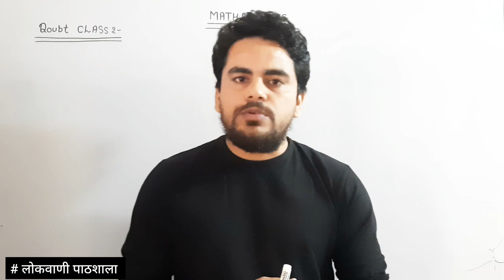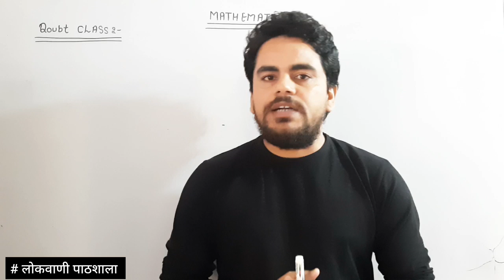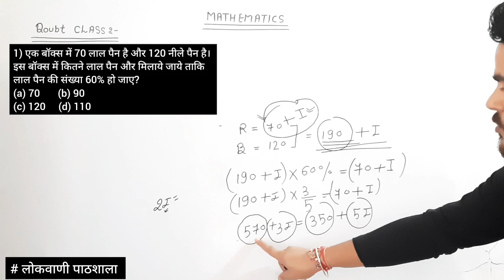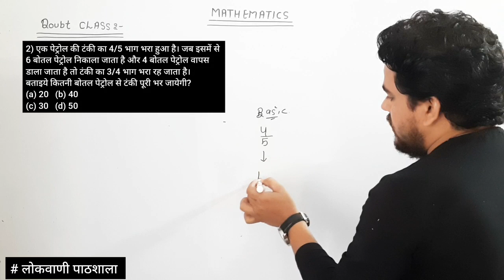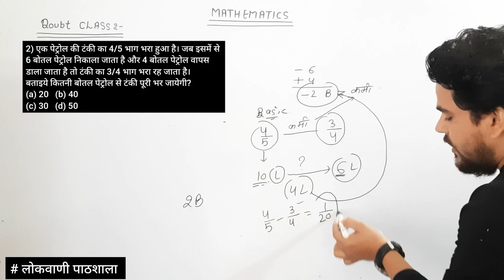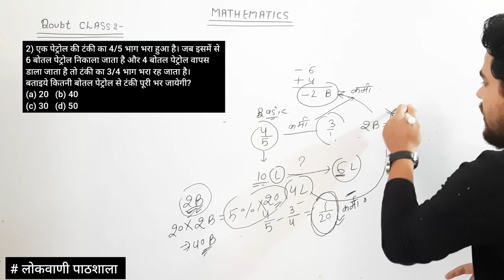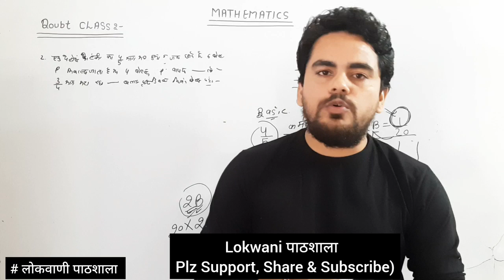Maths Special|Doubt Class|Delhi Police|SSC GD|UPSSSC|UP TET|CTET|UPSC|CGL|UPPCS